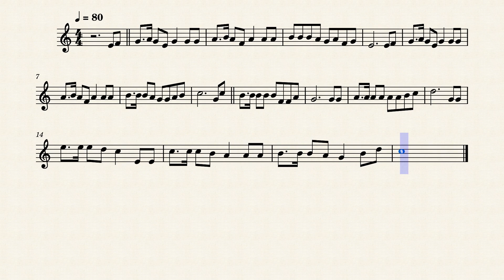Vem cear (Trompete) - Harpa Cristã 301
Partitura para trompete da melodia do Hino 301 da Harpa Cristã: Vem cear. Com essa partitura você vai conseguir tocar esse hino lindo acompanhando o vídeo com ou sem áudio para praticar e louvar ao Senhor. Espero que gostem!

Esta versão está em C maior. Caso precise da partitura em outro tom, é possível baixar o arquivo musescore abaixo e converter para o tom desejado.

Links úteis:
Partitura online:

Gostou?

Quer uma partitura ou um arranjo específico de um hino da sua escolha?